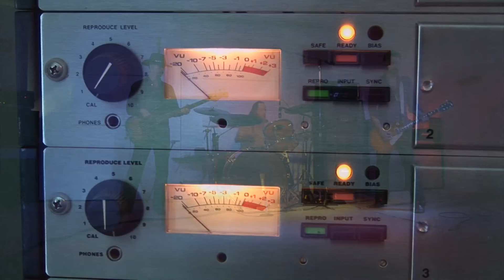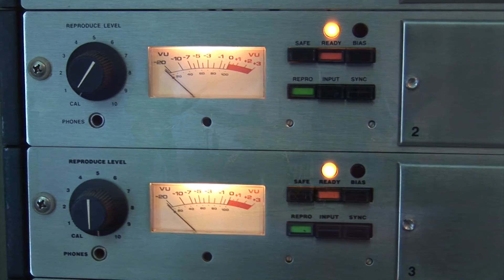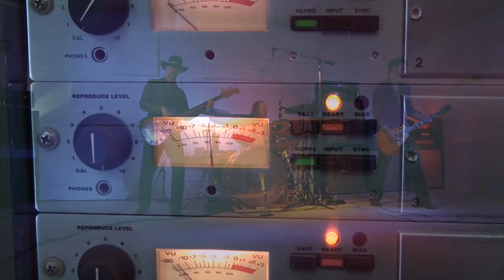Royal Amps Demo 100w